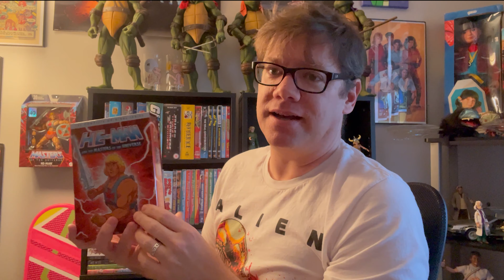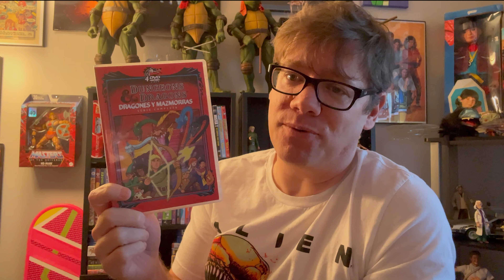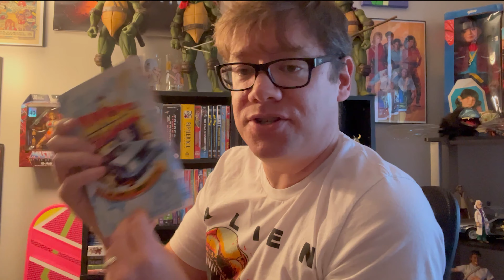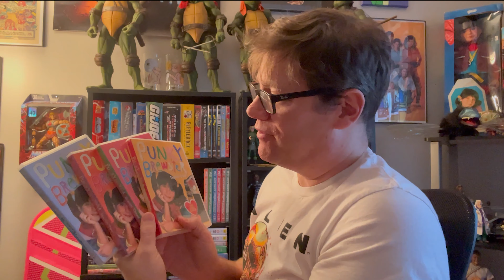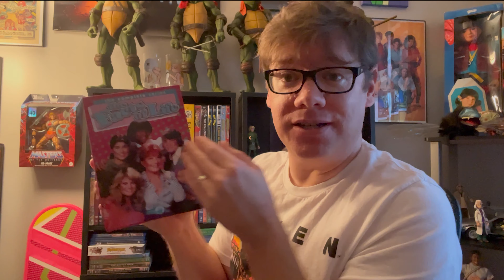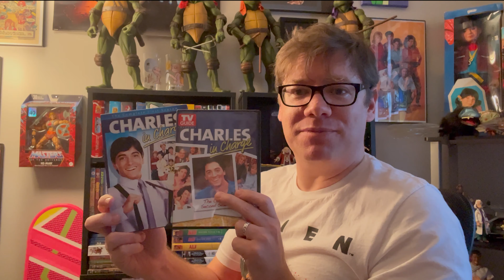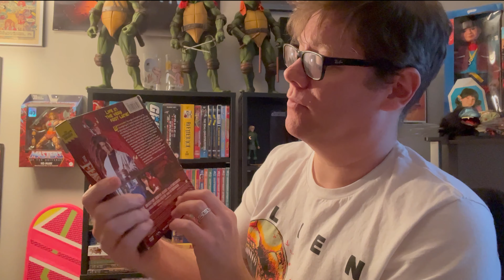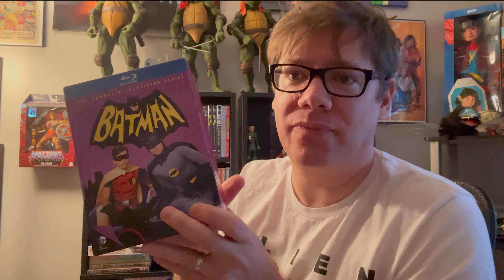My 80's and 90's TV DVD and Blu Ray Collection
Chris gets thick with his collection of 80s and 90s prime time and Saturday morning physical media. All the tv he loves from back in the day, growing up in the best decade of all, the 1980s. What do YOU have in YOUR collection?